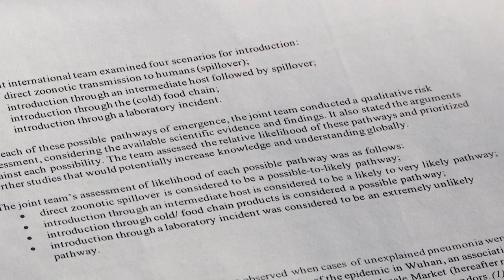Covid-19 : le rapport de l'OMS sur les origines de la transmission du virus à l'être humain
Enquête sur les origines de la transmission du Covid-19 à l'être humain, le rapport de l'Organisation mondiale de la santé est présenté ce jour à Genève, en Suisse.